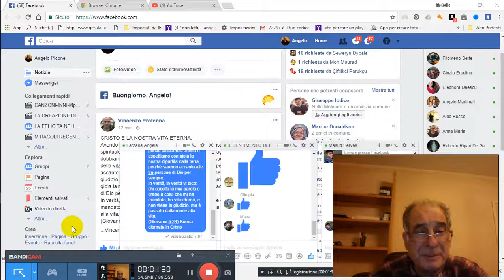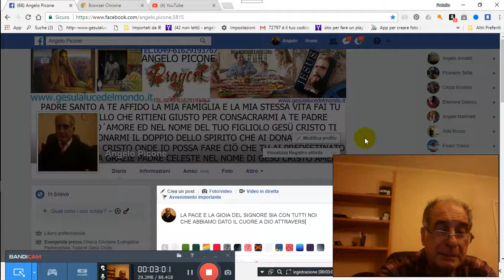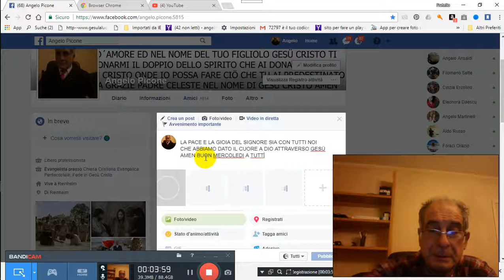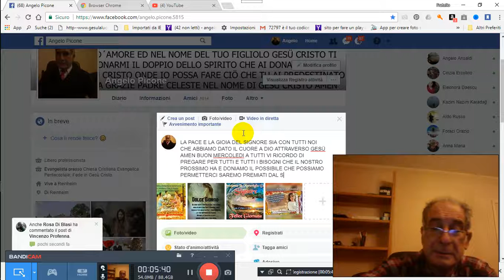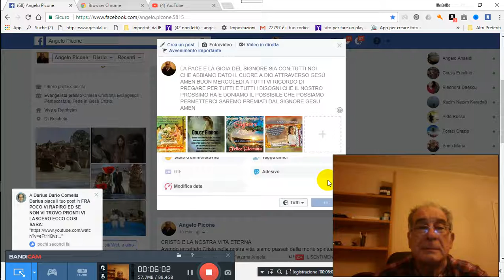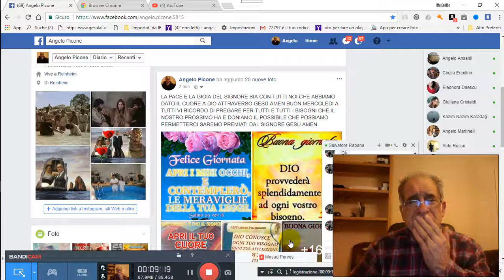25 10 2017 PREGHIERA PER TE AIUTI SPIRITUALI PER GRAZIA CONCESSA 2017 10 25 07 06 18 744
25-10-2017-PREGHIERA-PER-TE-AIUTI-SPIRITUALI-PER-GRAZIA-CONCESSA 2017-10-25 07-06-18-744PER GRAZIA CONCESSA DA NOSTRO PADRE CELESTE DIO D´AMORE VIENE IN AIUTO A VOI TRAMITE NOI FATENE BUON USO DIO VI BENEDIRA AMEN CLICCA QUESTO TI TRASPORTERA NEL NOSTRO GRUPPO E CHIEDI ISCRIZIONE